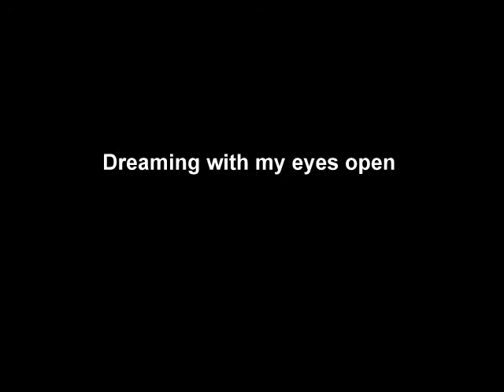Clay Walker - Dreaming with my eyes open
Video Country Homenagem Universo Country Brasil a Clay Walker - Dreaming With my eyes open